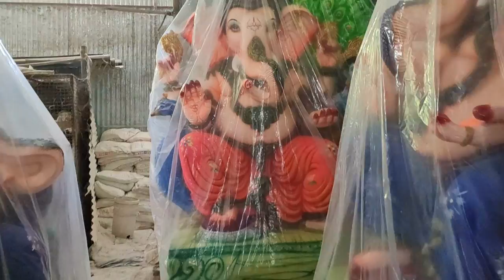Korutla Ganesh Idols 2020 | Gangadhar Kala Arts Workshop 7997180057 | Best Subject Giver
Best Subject Giver : Hi friends in this video i can show you korutla ganesh idols 2020 at gangadhara kala arts workshop. Gangadhara Kala Arts Workshop is a famous of making beautiful and biggest ganesh idols in korutla at best prices. Korutla is a famous of making biggest ganesh idols in telangana after then hyderabad dhoolpet ganesh idols making workshops.